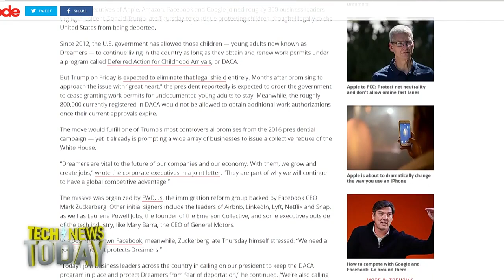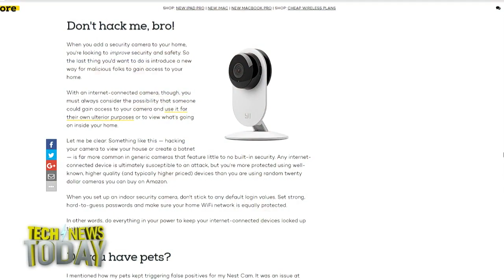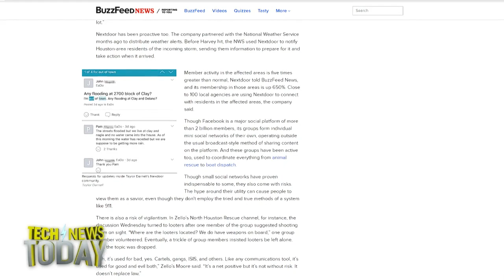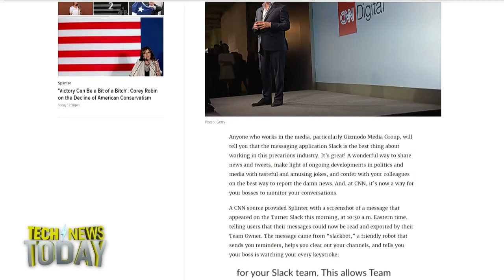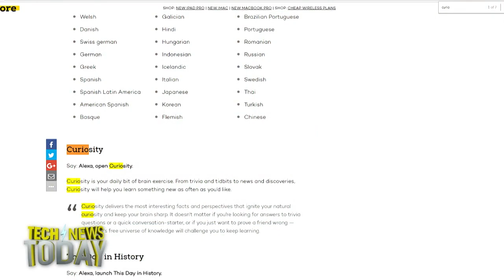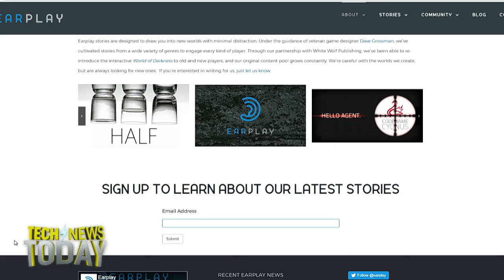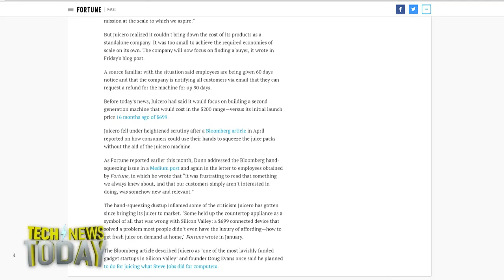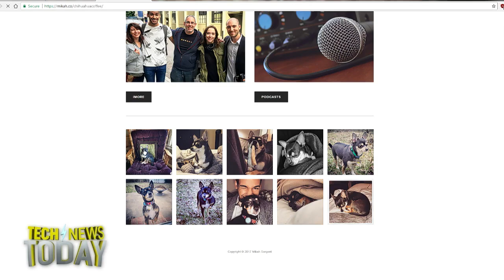Tech News Today 1845: Alexa's Curiosity Killed the Mood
Does Nest know when you've been sleeping? We'll find out on September 20.
How small social networks helped Harvey victims.
Mikah Sargent from iMore joins us to talk about our favorite Alexa skills.
And pour one out for the $400 WiFi juicer.